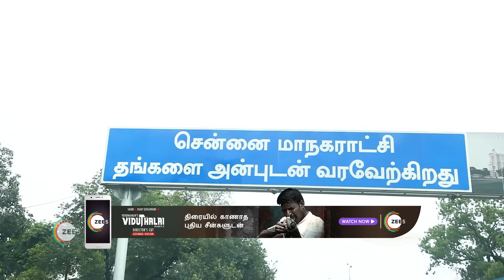Idhayam | Ep - 18 | Webisode | Sep, 16 2023 | Janani, Puvi | Zee Tamil